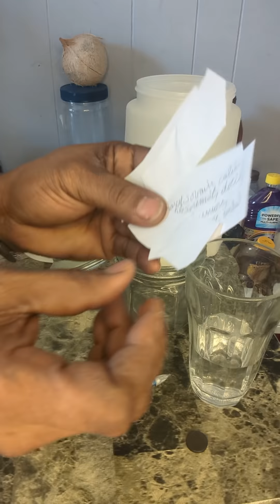reset pouw domine nimporte moun li a,yon timoun,fanmi,patron,zanmi,neg'w ,fanm'w fel obeyi ak wou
papier Blanc,sucre,dlo,crayon,leman